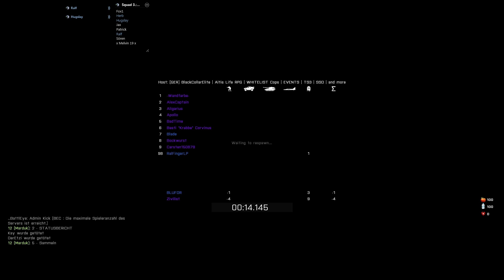Let's Play Arma 3 - Altis Life #046 [GER/HD] Größter Konvoi in Arma 3, die Fahrt [4/6]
☟ Vidoebeschreibung ☟

☞ Mit der neuen Karte Altis geht die Vollversion von ArmA 3 an den Start und auch das RP Projekt Altis Life. Freut euch auf das Zivil- und Polizeileben wie Ihr es aus Island Life kennt! Viel Spaß mit diesem neuen Spiel auf meinem Kanal!

☟ Tierschutz ☟

☞ Während der Aufnahmen dieses Videos wurden keine Tiere verletzt

☟ Gesundheitshinweis ☟

☞ Zu Risiken und Nebenwirkungen lesen Sie die Packungsbeilage
und fragen Sie Ihren Arzt oder Apotheker

☟ Copyright Information ☟